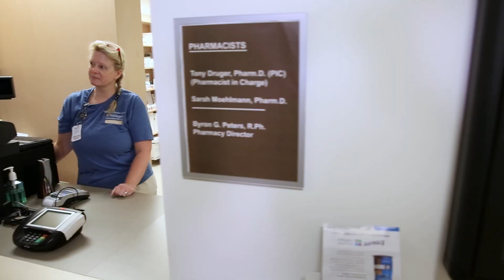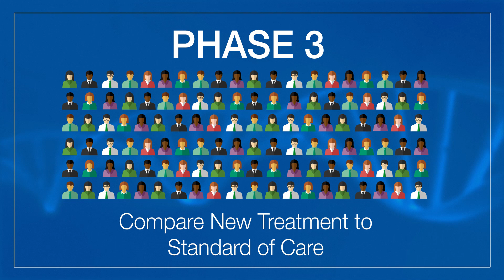Learn about cancer clinical trials and the benefits they offer patients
All new cancer treatments are tested to see if they are better than the standard of care currently in place. Clinical trials are part of that process. At Siteman, research is part of our core mission of care. Clinical trials are always voluntary. If you’re interested in participating in clinical research, ask your doctor or nurse if a clinical trial is available and appropriate for you.